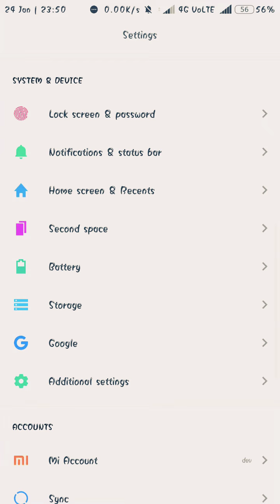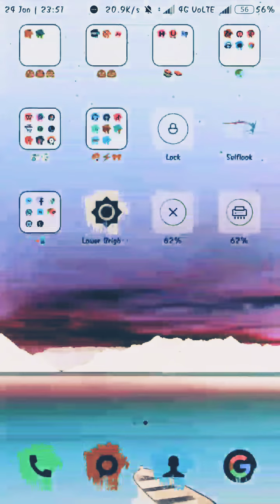Miui black display convert phone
All features.